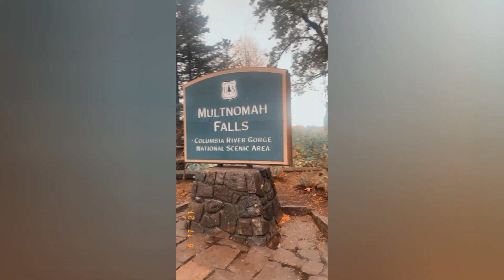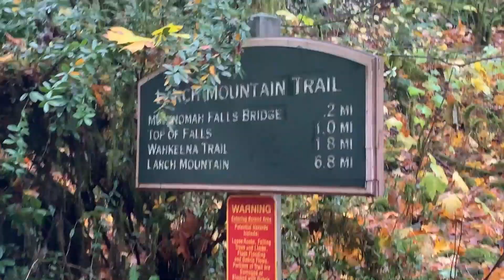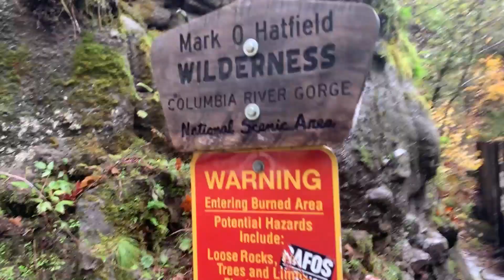Oregon Vlog 2021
Taking it BaK to our Oregon trip that we took in November 2021. It was our first in Oregon together. We met up with our best friends Nadia and Thomas and got guided through a couple hiking trails (Multnomah and Wahclella) by our friend Warren. We also took a look out from the Vista House which had a beautiful view of the Columbia river that separates Oregon from Washington.